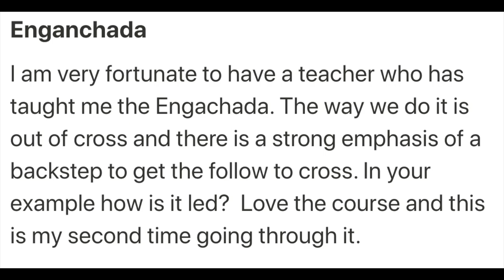Argentine Tango Basics 🤔HOW TO LEAD an Enganchada…? [3 Tips]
👇❤️Click on READ MORE!